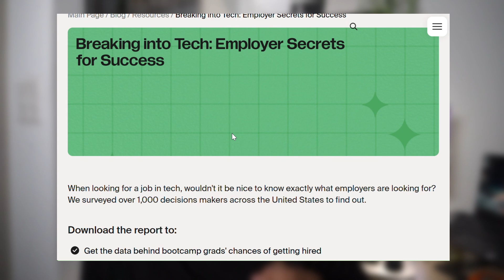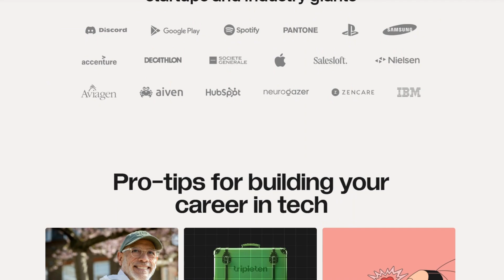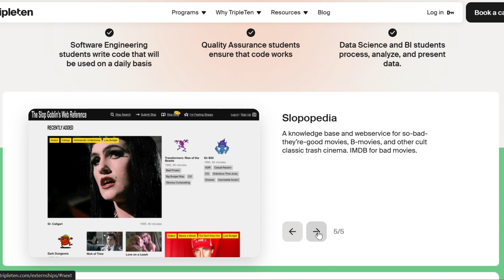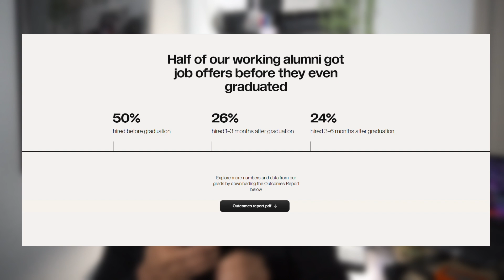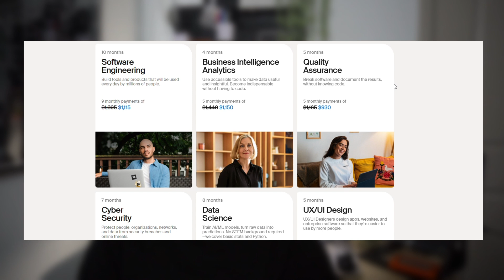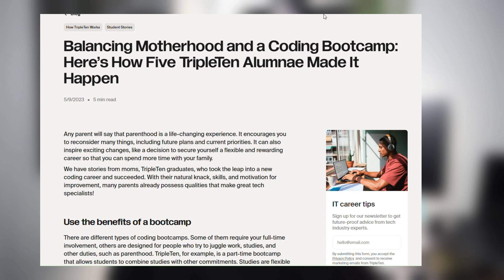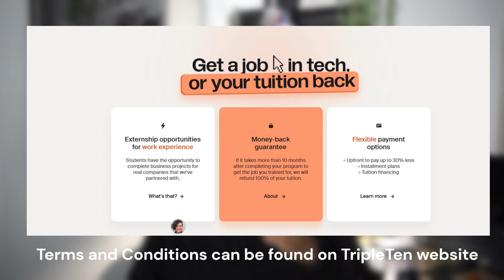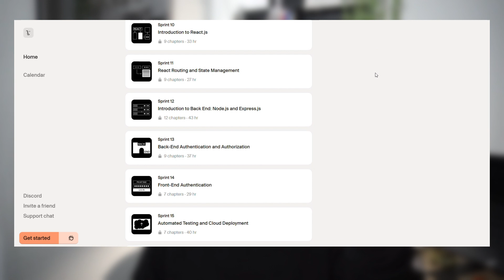How to get into Tech or Software Engineering? | TripleTen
🚀 Want to break into tech but don’t know where to start? Whether you're considering a career change or just curious about the tech industry, this video will answer the Top 10 Questions about getting into tech and software engineering—even if you're starting from scratch!

In this video, I’ll cover:
✅ Do you really need a Computer Science degree?
✅ What is a coding bootcamp, and is it worth it?
✅ How long does it take to land a tech job?
✅ What tech roles can you get after a bootcamp?
✅ Can you study while working full-time?

I'll also dive into TripleTen’s Software Engineering course, a structured and beginner-friendly way to learn coding, gain hands-on experience, and land a tech job—with a money-back guarantee! 💻